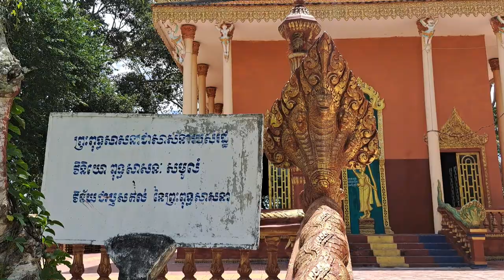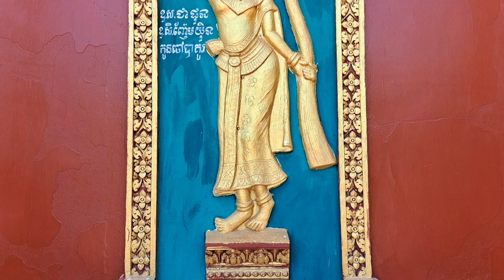វត្តបាក់រនាស់ ស្រុកបាទី ខេត្តតាកែវ / Bak Ronorh Pagoda, Takoe Province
បងប្អូនធ្លាប់រស់នៅ ឬស្រុកកំណើតបងប្អូន ឬ ធ្លាប់មកវត្តបាក់រនាស់ រីករាយទស្សនារូបភាពវិដេអូ និង សូមកំមិនផង។
ប្រាសាទ​ពុទ្ធសាសនា